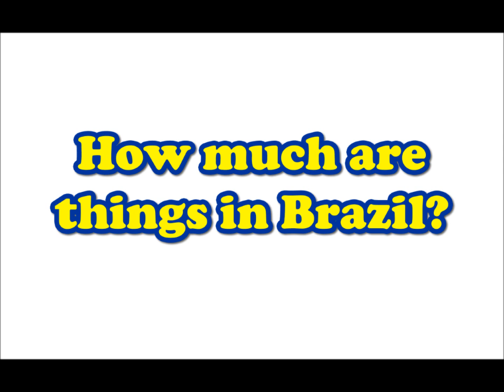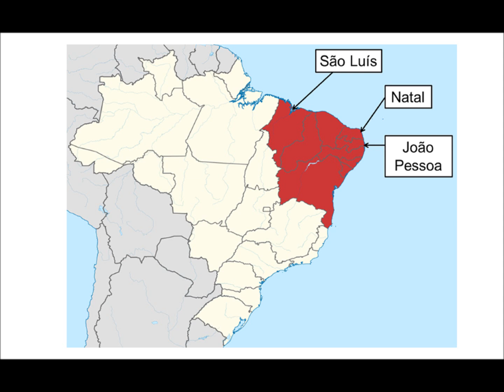Cost of Living in Brazil - Comparing Cities (Updated in May 2016)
Find out the prices of essential products and services in different Brazilian capitals. Updated on May 2015.

As a country with continental proportions, Brazil has a wide variety of customs, accents, and of course, cost of living!

If we talk in terms of cities, the most expensive are São Paulo, Rio de Janeiro and Brasilia.

BUS TICKET
São Paulo: R$ 3,80
São Luís: R$ 2,80

CAN OF COKE
São Paulo: R$ 2,55
São Luís: R$ 2,40

MOVIE TICKET
São Paulo: R$ 42,00
São Luís: R$ 20,00
2 BEDROOM FLAT / MONTH
São Paulo: R$ 1.700
São Luís: R$ 1.200

BIG MAC
São Paulo: R$ 14,00
São Luís: R$ 12,50

TAXIFARE (AVERAGE)
São Paulo: R$ 4,50
São Luís: R$ 3,80

CAN OF HEINEKEN
São Paulo: R$ 3,60
São Luís: R$ 3,30

HOTEL (3 STARS)
São Paulo: R$ 260,00
São Luís: R$ 180,00

GAS (1L)
São Paulo: R$ 4,45
São Luís: R$ 4,10